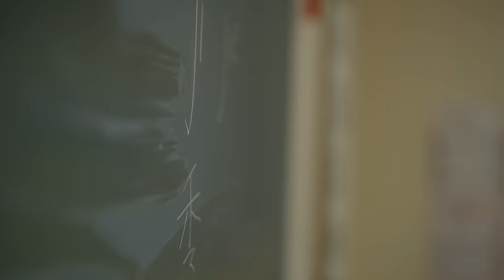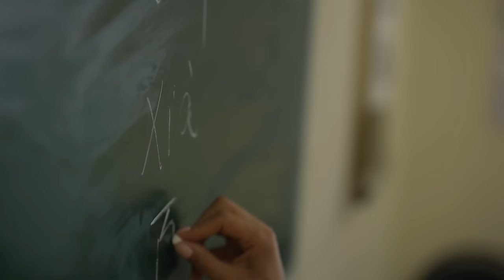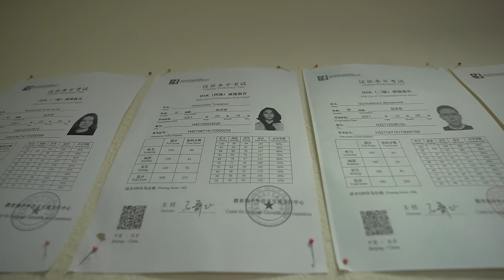Китай vs РФ: русские глазами китайцев, бизнес и стереотипы| МЫ И ОНИ | МАРИЯ ШАХОВА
Продолжаем путешествие по разным регионам России. Наш новый герой – Нина Скороходова – предприниматель из Китая с удивительной русской судьбой. Нина изучала нашу культуру и язык у себя на родине, пока в 2012 году вместе с будущим мужем не переехала в Воронеж, где она открыла уютный чайный дом.

Мы узнали, насколько тяжело вести бизнес в России и можно ли успешно продавать китайские товары на нашем рынке? Обсудили, в какой стране у молодежи больше возможностей для реализации. Почему китайцы предпочитают скрывать свои эмоции? И в чем отличия между европейским и азиатским менталитетом? Смотрите новое видео и делитесь мыслями в комментариях.

00:00 - интро
00:23 - о чём проект «Мы и они. На выезде»?
1:03 - кто такая Нина Скороходова
1:34 - почему китаянку зовут Нина
2:33 - причина выбора русской культуры и языка
3:59 - популярность русской культуры в Китае
4:37 - что знала о России до переезда
5:19 - что удивляло в менталитете
7:04 - реакция родителей на переезд в Россию
8:24 - история про русскую баню
9:18 - любимые российские продукты
10:15 - секрет атрибутов чайной церемонии
11:56 - как открыли бизнес в России
12:52 - про успешность чайного домика
13:40 - разница в культуре питания между русскими и китайцами
14:24 - в какой стране легче вести бизнес
14:48 - про европейскую внешность в Китае
15:28 - «купи-продай» с Китаем
16:02 - значение дружбы при ведении бизнеса
16:51 - сложность изучения китайского языка
19:04 - количество желающих учить китайский язык
19:27 - русские – европейцы или азиаты?
20:30 - процесс социализации в России и Китае
22:01 - сравниваем культуры
23:29 - разница в выражениях на русском и китайском
24:32 - про китайский трудоголизм
26:01 - как отдыхают русские и китайцы
26:28 - некультурное поведение китайцев на отдыхе
27:46 - понравилось ли родителям Нины в России
28:42 - сравниваем жизнь в России и Китае
30:48 - есть ли дачи в Китае
31:38 - чем привлек Нину ее муж Слава
32:47 - отличия европейских женщин и азиатских
33:30 - про знакомство Славы с родителями Нины
34:13 - отношение к межрассовым бракам в Китае
34:33 - разница культур в бытовых условиях
35:30 - почему выбрали Россию для дочки
36:59 - про дисциплину в Китае и России
38:58 - о важном